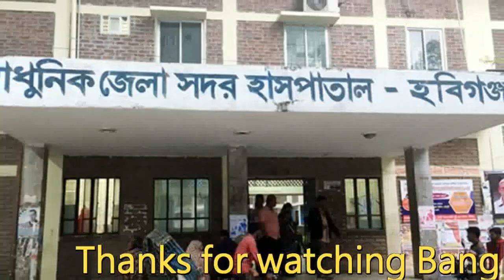লজ্জায় নিজের বাসর ঘরে নব বধূকে রেখে পালিয়ে যাওয়া বর ফিরেছেন জানা গেলো সে লজ্জার কারণ !!